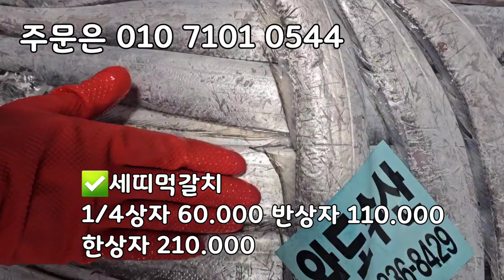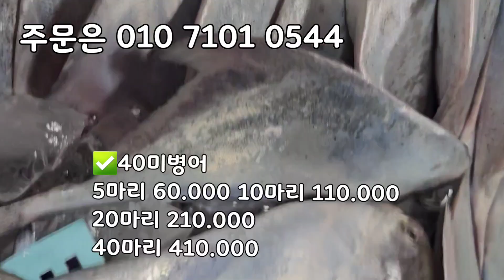7/4일 병어철입니다! 횟감용 병어! 엄청 싱싱하고 맛있습니다! 가장 인기 좋은 40미병어!